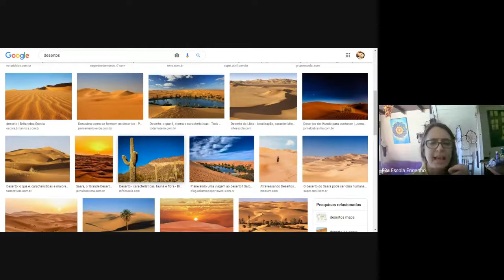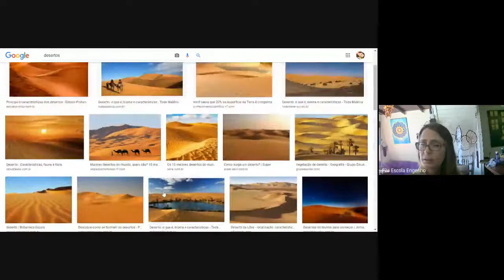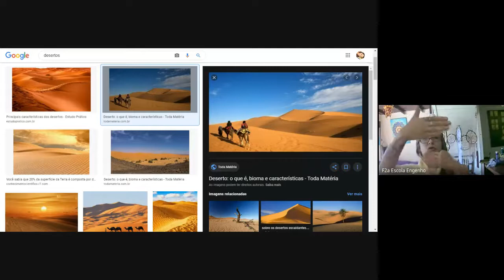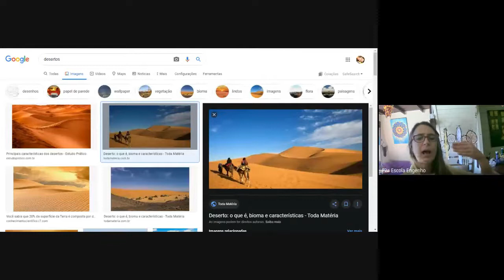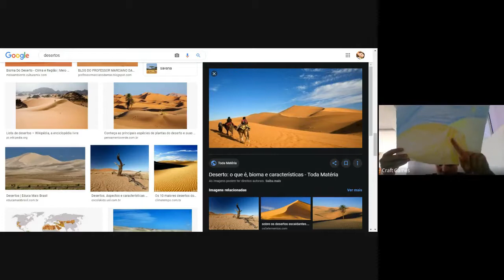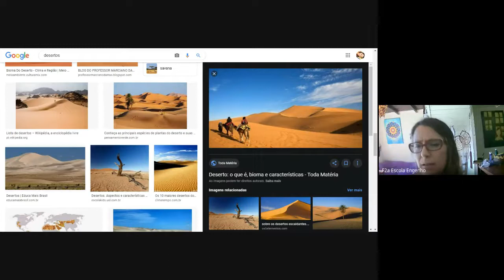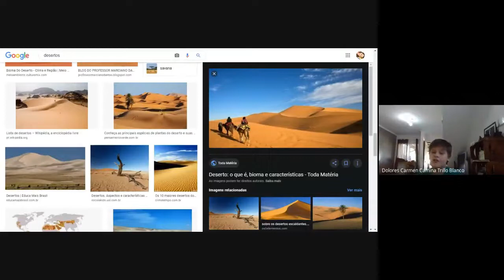4º ano Artes (2020-11-06 at 09_33 GMT-8)